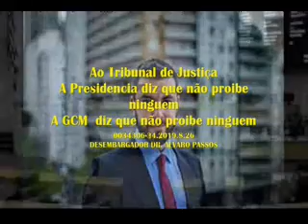VPR CM 19 03100744 Mandato de Segurança 0034306 34 2019 8 26 ao Ver Eliseu Gabriel